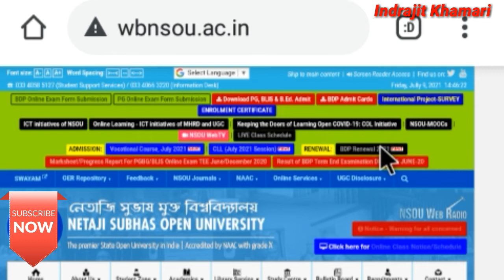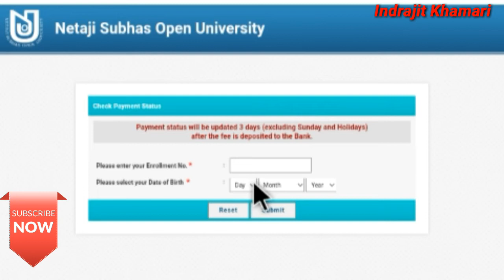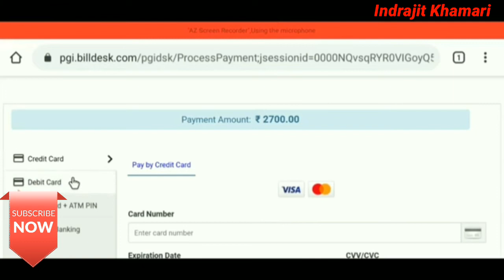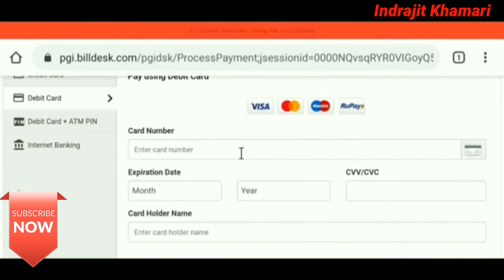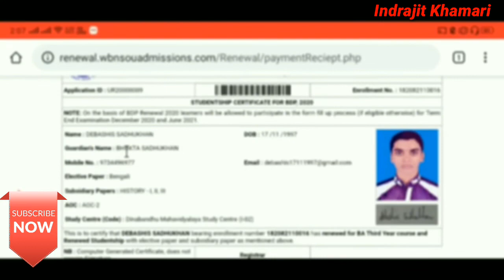[ NSOU BDP Renewal 2021 ] How to Complete BDP Renewal 2021 || Nsou BDP Renewal New Process 2021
How will BDP Renewal complete.[ NSOU BDP Renewal 2021 ] How to Complete BDP Renewal 2021 || Nsou Public 10 July BDP Renewal 2021 |